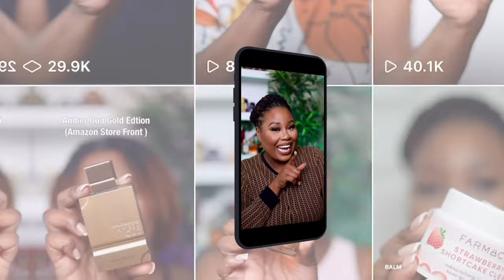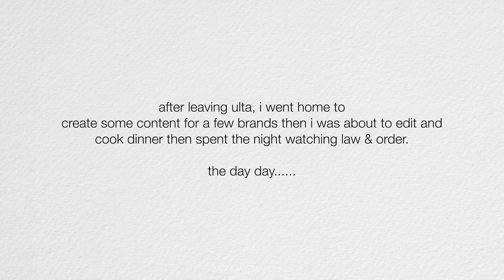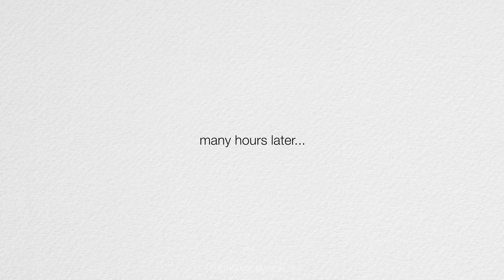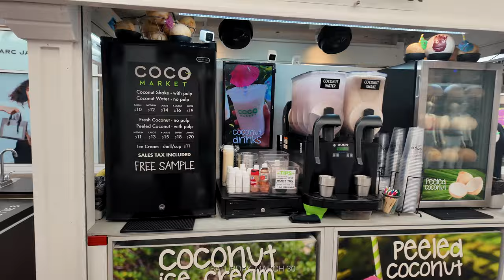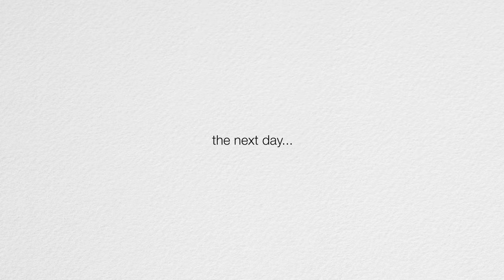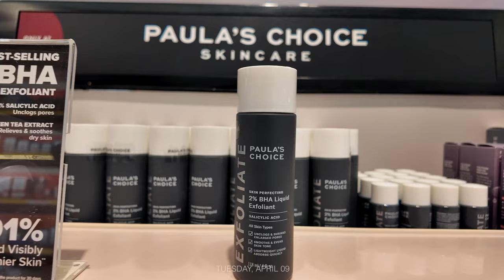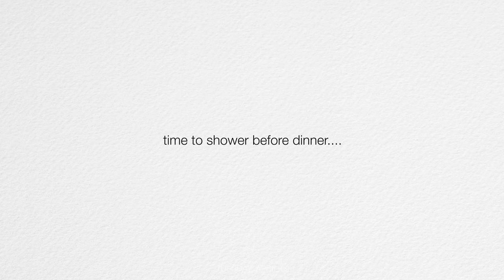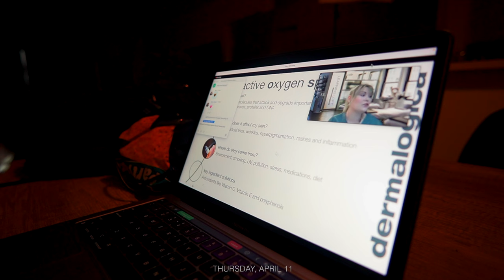New Fragrance Purchase, Sephora Sale Haul, Unbigging my Back, & More, New Hair | Weekly Vlog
New Fragrance Purchase, Shopping the Sephora Sale, Unbigging my Back, & More | Weekly Vlog

Simple Modern Cup

Body Glaze

TRY AMAZON PRIME FOR 30 DAYS FREE :

AMAZON STORE FRONT :